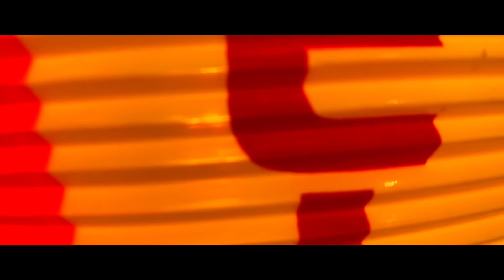【HIRO STYLE vlog：Memories With Friends】10月16日YT_OSAKA Projectのイベントより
イベント終了間際で一人のギタリストに出会った。
彼は僕たちに拍手と歌をプレゼントしてくれた。
最高の思い出に華を添えてくれたのだ。

🎵今回のBGMはこれ！🎵
1.   ▬▬▬▬▬▬▬▬▬▬▬▬▬▬▬▬▬▬

😊撮影地：大阪府　服部緑地公園
😊撮影者：HIRO STYLE  vlog
😊編集者：HIRO STYLE Vlog
🎥使用カメラ：　iPhone 11 Promax　iPhone X
🎥ジンバル：手持ち　Moza mini-s
🎥編集：iPhoneアプリ　Video leap ,VLLO

✨お世話になってる音楽素材（BGM)一覧✨